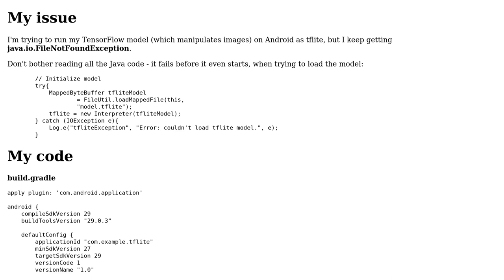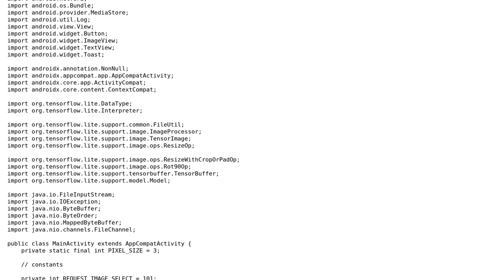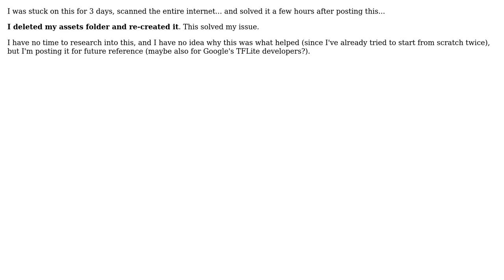Trying to load a tflite model fails with java.io.FileNotFoundException - what am I doing wrong?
With thanks & praise to God, and with thanks to the many people who have made this project possible! You are responsible for your own actions.